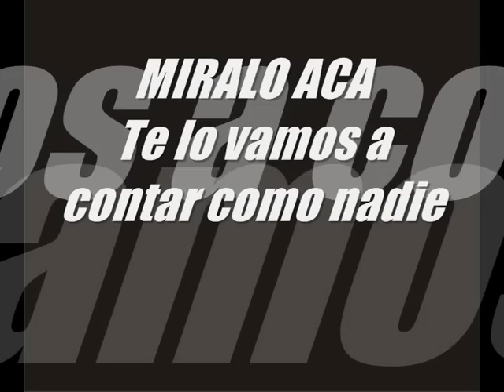PREVIA EDV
Se viene el Enduro del Verano, y estamos preparando como siempre, un GRAN trabajo para que estén informados a full. Se lo van a perder?